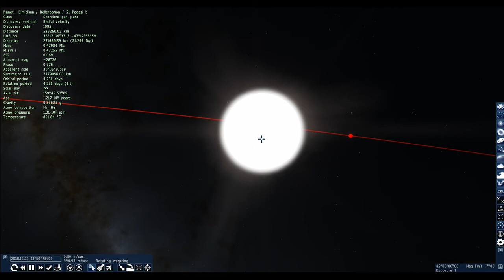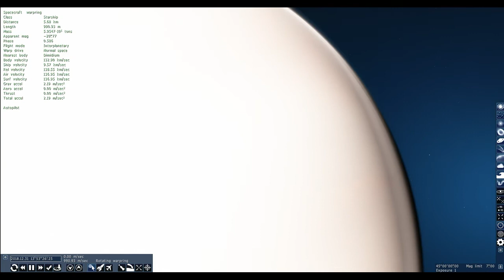Travel to 51 Pegasi b Space Engine with warp ship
51 Pegasi b is the first exoplanet discovered around Sun like main sequence star approx 50 Light year away from the Earth. Its mass is around 150 masses of the Earth.